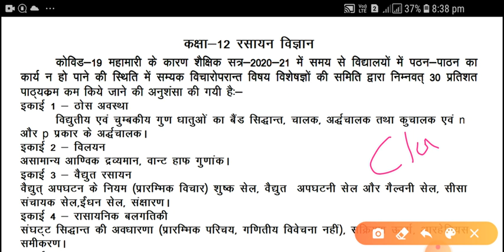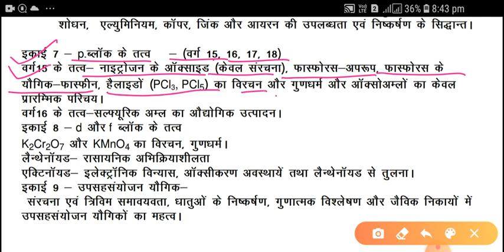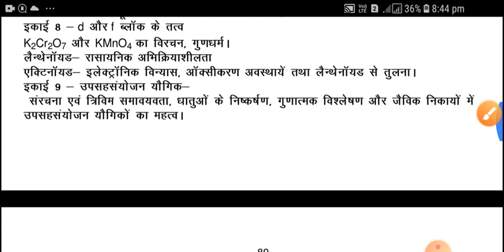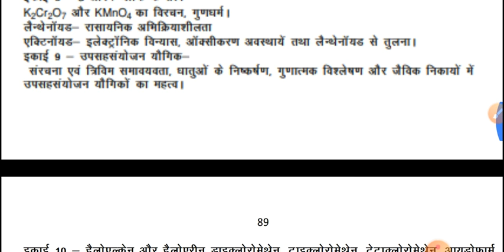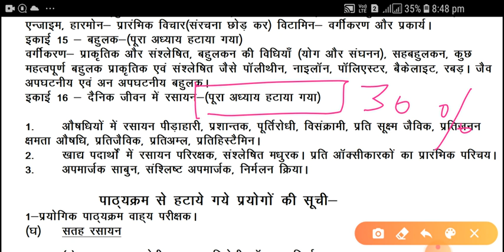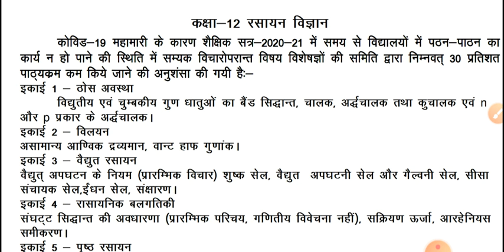रसायन विज्ञान कक्षा 12 में ये टॉपिक्स नहीं पढ़ने हैं यूपी बोर्ड परीक्षा 2021 के लिए | Exams with MS